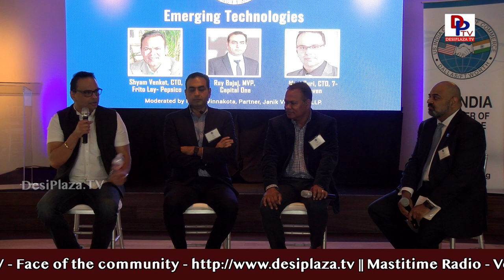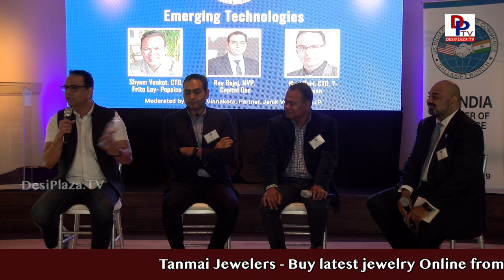Billion Dollar Exit l Technology Conference 2019 l Chamber Of Commerce l Highlights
THE BILLION DOLLAR EXIT  featuring

Keynote Speakers:  Nirav Tolia, Founder of Nextdoor.com

Private neighborhood social network company valued at $1.5B &

 Kittu Kolluri, Founder of Neo Tribe Ventures

Venture Fund investing in breakthrough technologies

 The acclaimed USICOC Annual Technology Conference provides chamber members and the business community the opportunity to come together, learn from thought-provoking technology leaders and discuss the latest technology trends and opportunities.

Started in 2016, the Chamber’s Technology Conference hosts over 100 unique technology companies annually and has become a “must-attend” and “sold out” event.

Annually, the conference hosts various speakers from various backgrounds including:

Successful Technology Entrepreneurs & CEOs
Inc. 1000 Companies
Chief Technology and Information Officers
Fortune 500 Company Procurement professionals
Technology Investors

Please visit our other pages.